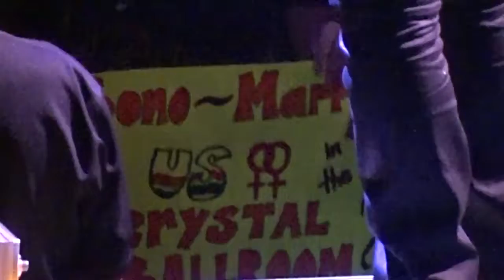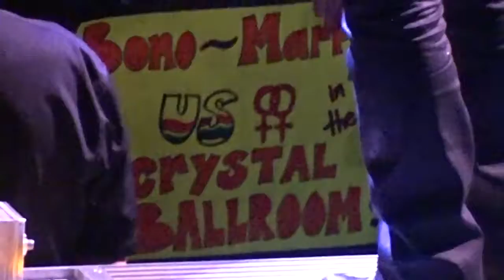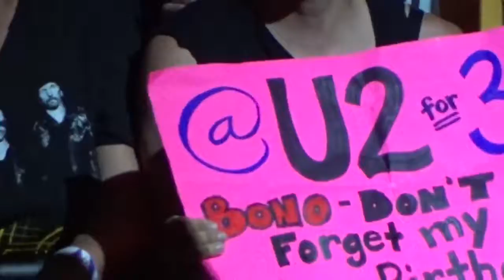U2 U2 final night Bono talks marriage equality The Los Angeles Forum 06 03 2015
Bono talks marriage equality on stage than invites Elvis to sing on stage with him. EPIC!!!

Last of an epic visit to Los Angeles by historic super group U2. Bono say goodbye.

Video shot by: Mark S. Anthony during U2's final night here in Los Angeles. To use this video in a commercial player or in broadcasts, please email .

Setlist: Main Set 1 - The Miracle (Of Joey Ramone) 2 - Out Of Control, Good Times Bad Times (snippet) 3 - Vertigo 4 - I Will Follow 5 - Iris (Hold Me Close) 6 .